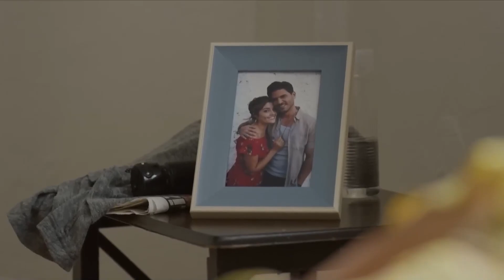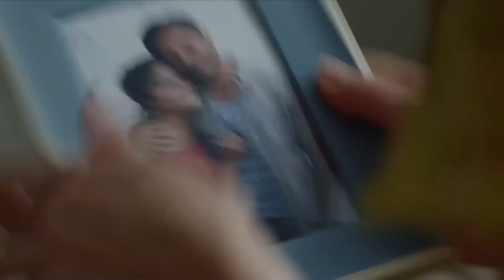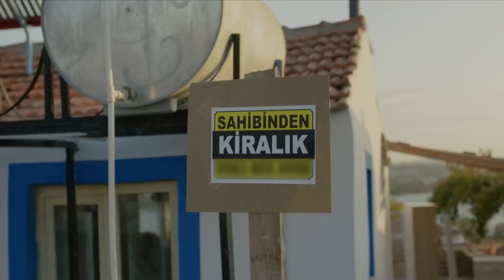ألم العيش مع خيبة الأمل - اللؤلؤة السوداء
هذا امتحاني - ألم العيش مع خيبة الأمل
(الدبلجة العربية)

المنتج: فاروق تورغوت
التصوير السينمائي: أراس دميراي
شركة الإنتاج: Gold Film